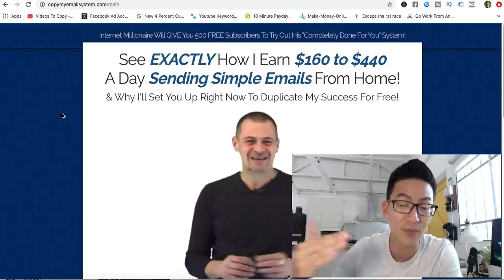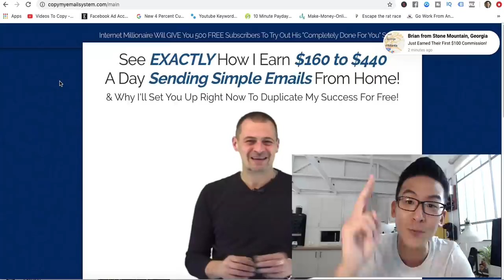Copy My Email System Review - Does This Work Or Not?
Copy My Email System Review *Get My #1 Way To Earn Online In The Comments 👇👇👇About this video:
In this copy my email system review you will learn all about this opportunity and whether you can really learn to earn money online through it or not. Most make money online products that are sold online are not great so watch this review and let me know what you think.